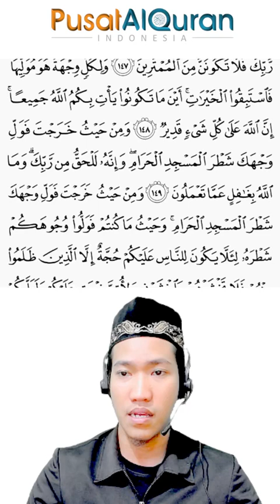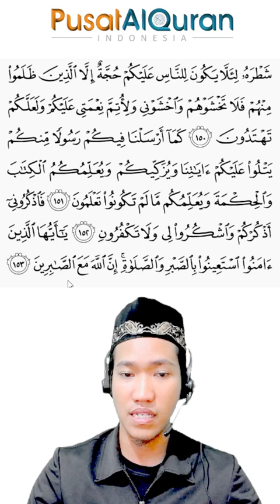KONTEN ISYA - SATU HALAMAN NGAJI PELAN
Satu Halaman Ngaji Pelan

Bersama Ust Imam Muhajirin Alhafidz

Halaman: 23

Surah: Al Baqarah ayat 146 s.d 153

Bagi yang ingin disimak bacaan Al-Qur'an oleh Ustadz/ah Hafidz Al-Qur'an. Mari gabung via ZOOM, terbuka untuk umum gratis. Klik:

Boleh disebar luaskan